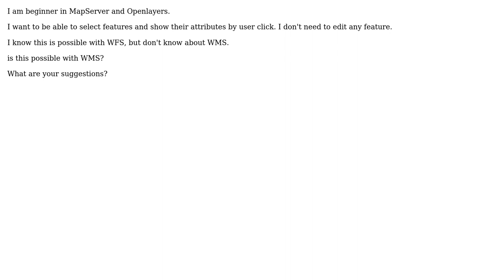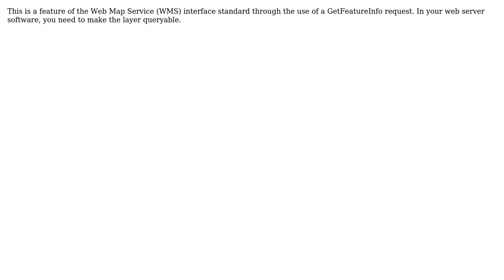GIS: WMS or WFS for selecting features and show attributes?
With thanks & praise to God, and with thanks to the many people who have made this project possible! | Content (except music & images) licensed under CC BY-SA | Music | Images & others | With thanks to user nmtoken user Mark Cupitt user ahmad and the Stack Exchange Network Trademarks are property of their respective owners. You are responsible for your own actions.